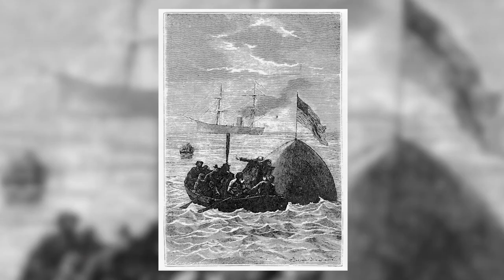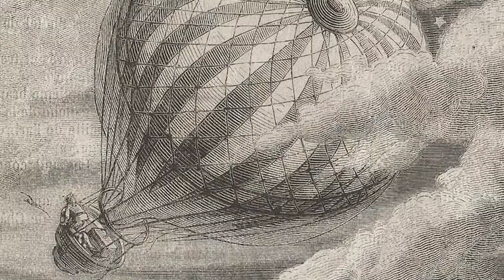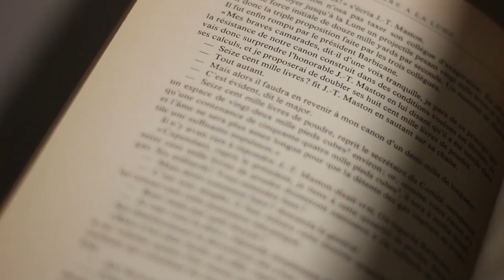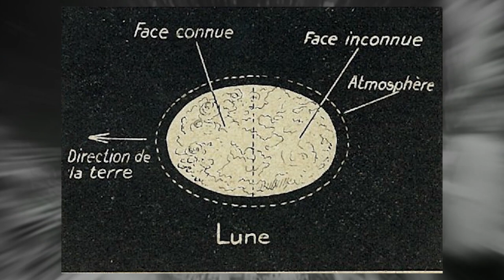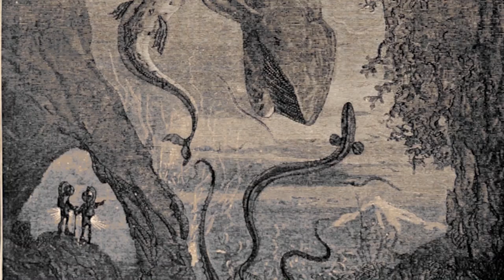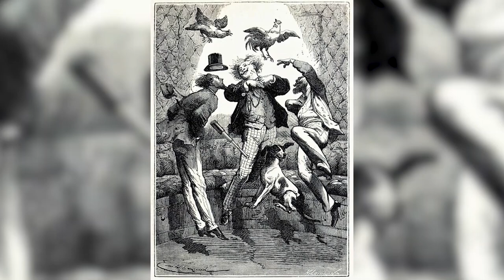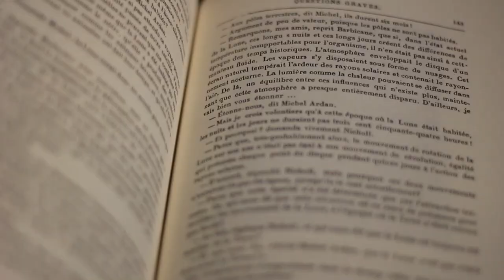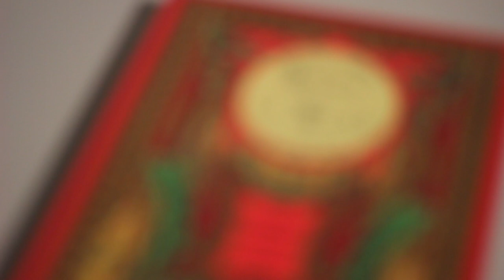Jules Verne et la lune : le récit visionnaire de la conquête spatiale SF THEORY #10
En 1865 sort le livre de la terre à la lune de Jules Verne, et sa suite autour de la lune 5 ans plus tard. Ses deux récits inspireront ingénieurs et scientifiques, et notamment le programme Apollo qui rendra à l'auteur un vibrant hommage !

Sources:
Jules Verne, Herbert R. Lottman